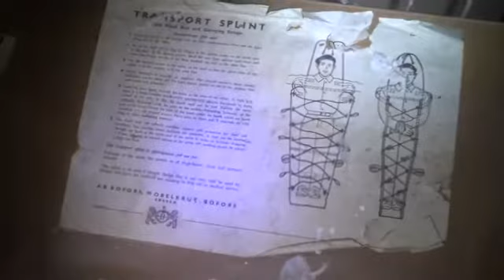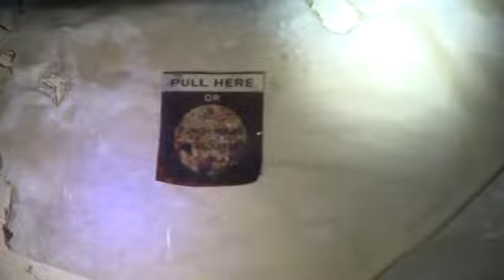Urbex of ROC Nuclear monitoring post/Bunker&Army firing range#2, Fylde coast, Lancashire...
ROC bunker. Inside it's still in pretty good order, Free of graffiti and vandalism, All of the kit has been removed save for the bunks' some furniture and the chemical toilet.

250 Yards South of Preese Hall on hilltop just inside the Western perimeter fence of Weeton Camp (army). Best approached from footpath running North from Mythop Road. When footpath crosses stream and turns right the post is a further 250 yards straight ahead.